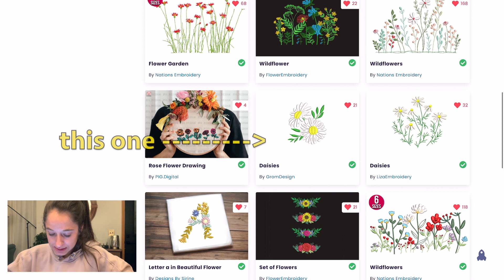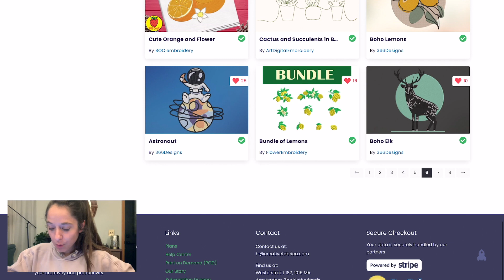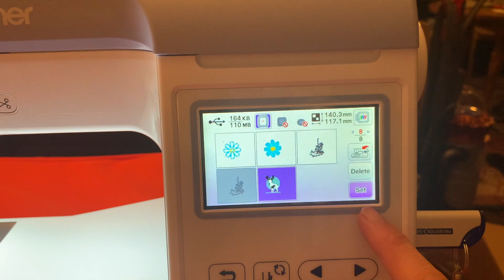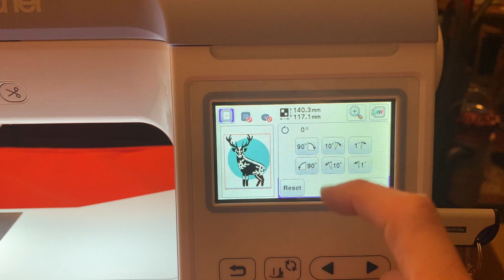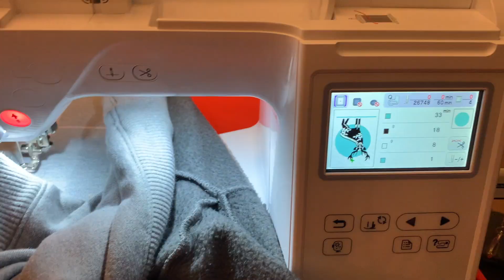Starting an Embroidery Business and I'm Over Winter :)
WOW.  My first video.  What better way to start than to show you how I live in a winter wonderland and attempt to find new success in embroidery :).